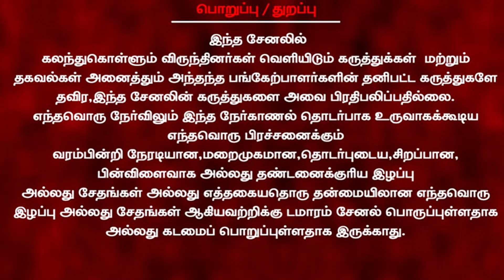Jawahirullah took a bus to the minister'shouse and hiswife's house|Damaaram|Sivasankar